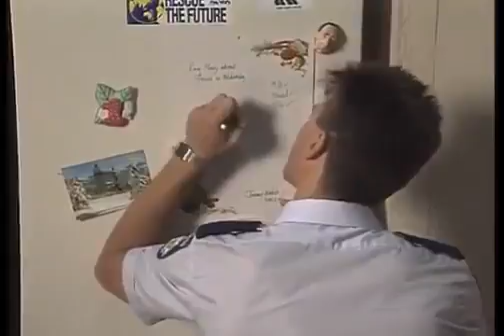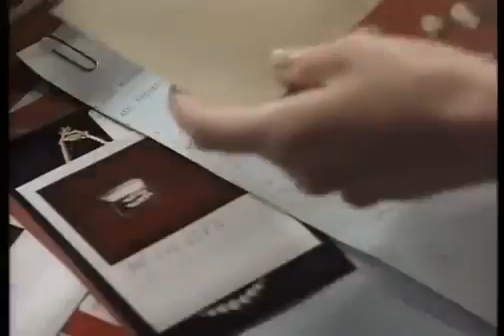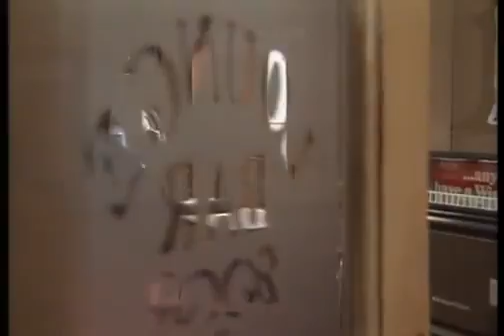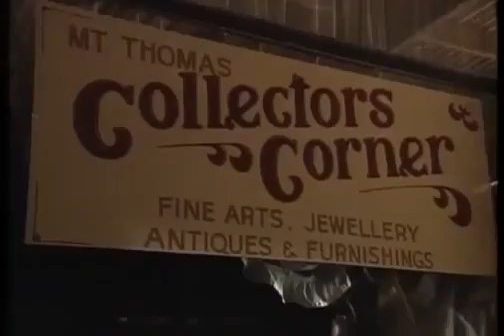Blue Heelers - 1x04 Wives